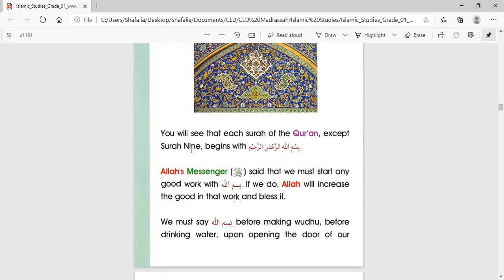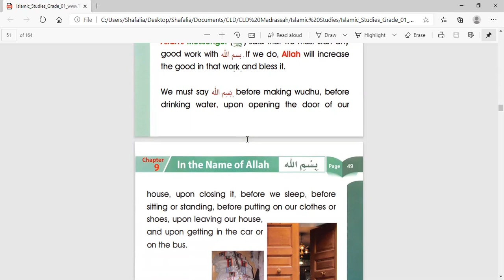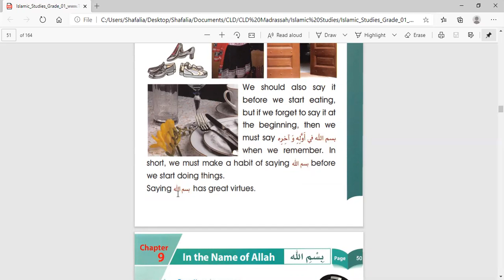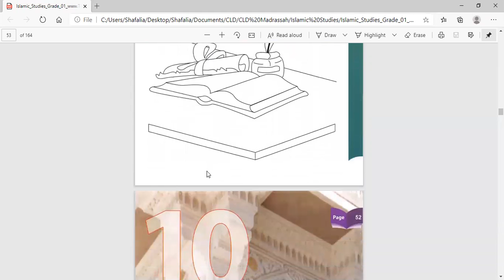Online Madrasah Chapter 9